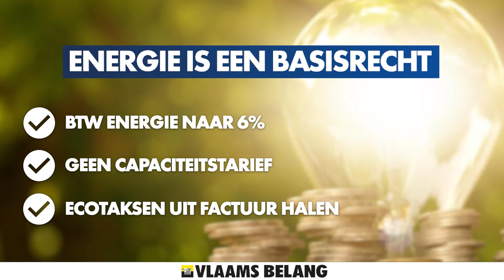De asielcrisis, het lerarentekort en de stijgende energieprijzen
Donderdagavond, een nieuwe aflevering van VBTV. In onze studio ontvangen we vandaag federaal parlementslid Dries Van Langenhove en Vlaams parlementslid Jan Laeremans. Ze hebben het onder meer over de asielcrisis en het lerarentekort. Verder kan u ook een korte reportage verwachten over de stijgende energieprijzen en de maatschappelijke gevolgen ervan. Veel kijkplezier!